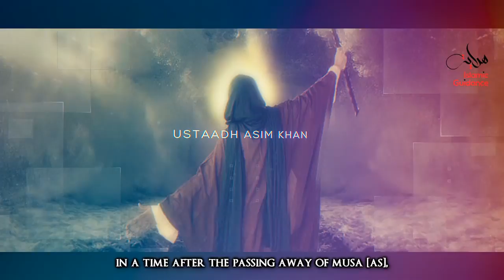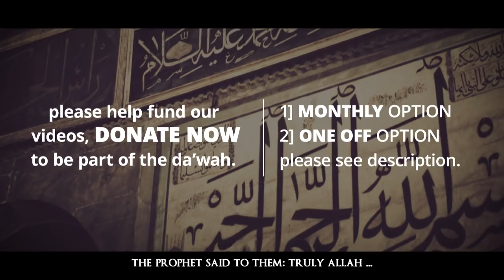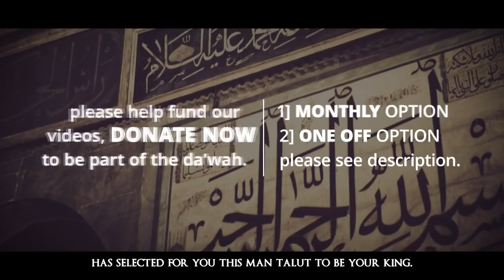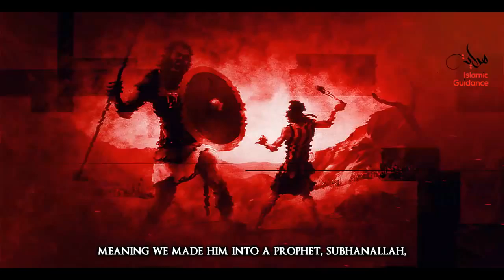Islam - David And Goliath